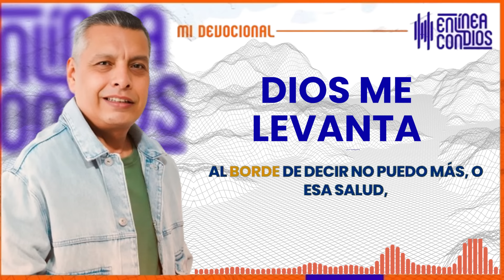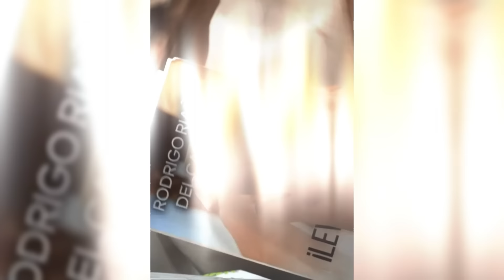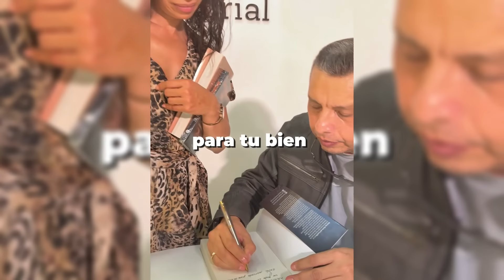DIOS ME LEVANTA 📺 Miércoles/30/Octubre/2024 En Línea Con Dios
Apreciados amigos:
¡Ya está disponible el libro Levántate!  Este segundo libro nace como un llamado a conocer a Dios y a despertar tu relación con Él. En estos devocionales encontrarás las verdades que te llevarán a conocer quién es Dios, las promesas que te acompañarán a descubrir qué dice Dios sobre tu vida y los principios que influirán en las decisiones que tomes. Este libro es un llamado a la acción, a abrazar la verdad, a creer en las promesas y a vivir según principios que transforman la vida. Si estás de pie, ¡fortalécete! Y si ya has caído, ¡levántate una y otra vez!
Si estás en el exterior, puedes comprarlo a través de Amazon. Haz clic en el siguiente enlace
DIOS ME LEVANTA  📺 Miércoles/30/Octubre/2024 📺 Nuestro devocional de hoy/En Línea Con Dios